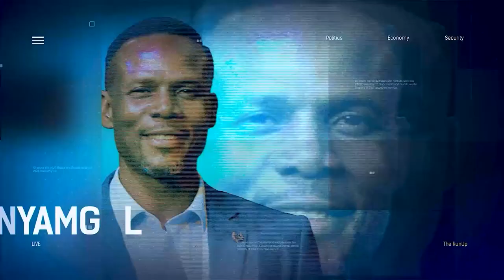CBN Pronouncement On The 200, 500 & 1000 As Legal Tender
Exactly 10 days after the Supreme Court judgement mandated the use of old N,1000 and N500 notes as legal tender till December 31, 2023, the Central Bank of Nigeria Governor, Godwin Emefiele, on Monday bowed to pressure and officially ordered commercial banks to comply with the court verdict.

He also announced that the old N200, N500 and N1,000 would remain legal tender till the end of the year.

Vincent Essien, Legal Practitioner, Tunji Andrews, Economist Joined Us To Discuss